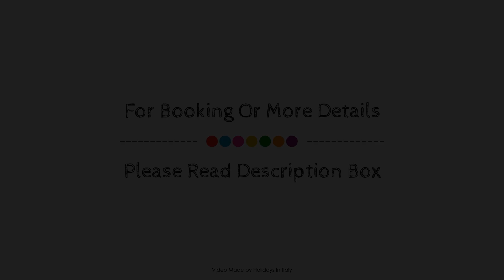Dimora San Germano 14, San Miniato, Italy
Searching For
1. Dimora San Germano 14 - San Miniato
2. Dimora San Germano 14 - San Miniato Virtual Tour
3. Dimora San Germano 14 - San Miniato Rooms
4. Dimora San Germano 14 - San Miniato Amenities
5. Dimora San Germano 14 - San Miniato Videos
6. Dimora San Germano 14 - San Miniato Offers
7. Dimora San Germano 14 - San Miniato Deals
Audio Credit:
Track Title: Blank Slate
Artist: VYEN